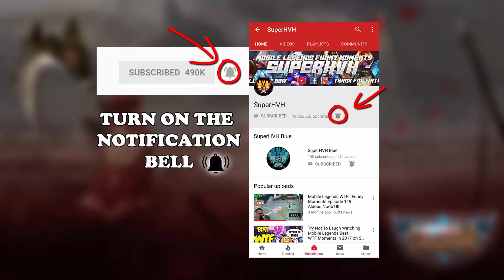Mobile Legends WTF Funny Moments Episode 195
We include:
I will post mobile legends gameplay video daily
Intro: ES_Army Of Angels 1 - Johannes Bornlöf